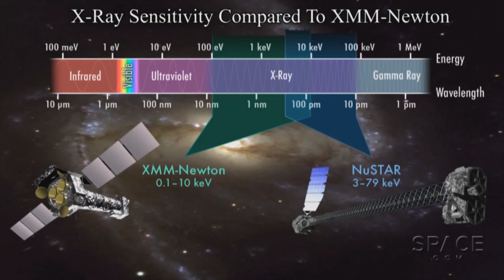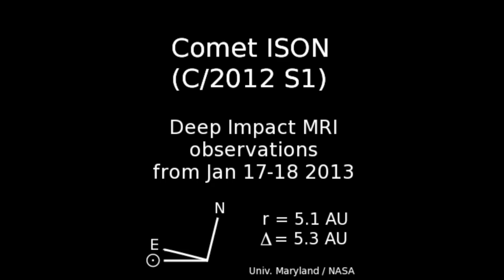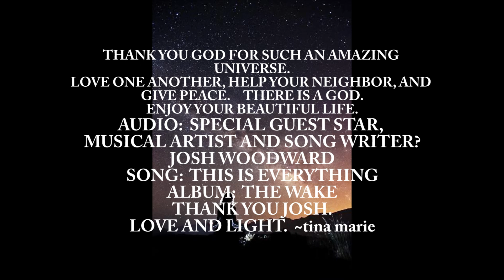WHAT IS A BLACKHOLE? THIS IS EVERYTHING? - SKYVIEWS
SKYVIEWS THIS IS EVERYTHING (REPORT BELOW)
OCTOBER 27, 2013 - Moon and Company
The Moon has a couple of prominent companions in tomorrow's pre-dawn sky. The star Regulus is close to the lower left of the Moon, with the orange planet Mars a little farther in that direction.

Halloween is approaching, and this means that Arcturus, the star sparkling low in the west-northwest in twilight, is taking on its role as "the Ghost of Summer Suns." For several days centered on October 29th every year, Arcturus occupies a special place above your local landscape. It closely marks the spot in your sky where the Sun stood at the same time, by the clock, during warm June and July — in broad daylight, of course.

So, in the last days of October each year, you can think of Arcturus as the chilly Halloween ghost of the departed summer Sun.

October 28, 2013: Moon and Mars
Mars is next door to the crescent Moon early tomorrow morning. The planet looks like a moderately bright orange star to the Moon's left or lower left. The true star Regulus, which is a bit brighter than Mars, stands above them.

Algol in Perseus, the prototype eclipsing binary star, should be in one of its periodic dimmings, magnitude 3.4 instead of its usual 2.1, for a couple hours centered on 1:46 a.m. Tuesday morning EDT (10:46 p.m. Monday evening PDT).

Algol takes several additional hours to fade and to rebrighten.

Through the early morning hours and into dawn Tuesday morning, the waning crescent Moon forms a triangle with Mars and Regulus in the eastern sky — for the second time this month. By dawn it's high in the southeast.

October 29, 2013: Low Triangle
The Summer Triangle is low in the west and northwest in late evening. Its three bright stars stand high overhead during the short nights of summer, but slip from view as we move toward the longer nights of winter.

Look high in the northeast after dark for Cassiopeia standing on end. With the Moon out of the evening sky, now's a fine time to hunt some of Cassiopeia's star clusters and nebulae.

How Giant Black Holes Spin: New Twist Revealed -
Black Hole Blasting out Energy A Newly discovered way to determine the spin of monster black holes could help shed light on the evolution of these bizarre objects and the galaxies they anchor.

Astronomers watched as a black hole that sits at the core of a spiral galaxy 500 million light-years from Earth gobbled up gas and dust from its surrounding accretion disk. They were able to measure the distance between the inner edge of the disk and the black hole, which, in turn, allowed them to estimate the black hole's spin.

If a black hole is spinning, it drags space and time with it, and that drags the accretion disk, containing the black hole's food, closer towards it. This makes the black hole spin faster — a bit like an ice skater doing a pirouette

Black holes — the universe's spinning hearts of darkness — capture the imagination.

They're the ultimate unknown because these rents in the fabric of space-time let nothing, not even light, escape. Yet the blackest objects of the universe can also be the brightest. Supermassive black holes at the centers of galaxies become powerful beacons when they feed. As gas flows into their gaping maws, it heats up and glows so bright that it can be see from the early universe.

Sunspot AR1882 has made its presence known with a flurry of flares on October 25th, 2013. The second X-class eruption registered in the X2 range. Both X-flares are seen in the video.

Traffic Report  on 27 October '13

Two objects reported inside ten LD

Two objects are reported inside ten lunar distances (LD) of Earth today. Within Earth's Hill sphere, intruder 2013 UX2 is outbound from 1.27 to 2.11 LD. Further away, intruder 2013 UV3 comes into the ten-LD reporting "bubble," traveling from 10.9 to 7.2 LD*.

Next up, 2013 UE1 arrives inside ten LD on November 4th, radar target 2001 AV43 arrives on November 6th, and radar target 2013 NJ on November 19th.

This report was generated at 1629 UTC with follow-up in today's DOU MPEC for 2013 UE1 and departed objects 2013 UT3, 2013 UG1, and (first follow-up) risk-listed intruder 2013 UR1.  Video entry submitted by ~tina marie, October 27, 2013.

Audio:  Special Thanks To Musical Artist and Song Writer: Josh Woodward
Song:  "This Is Everything"
Album:  "The Wake"

Thank you Josh.

love and light.  ~tina marie